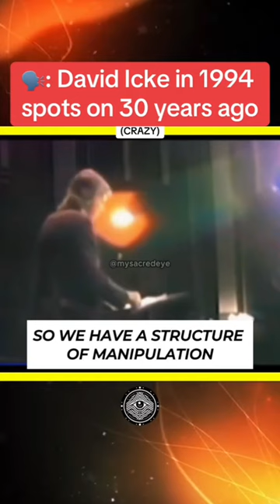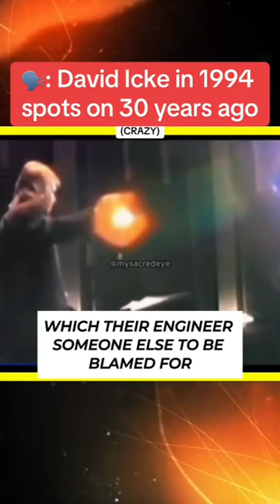DARE TO PUBLISH TRUTH??? 🔥